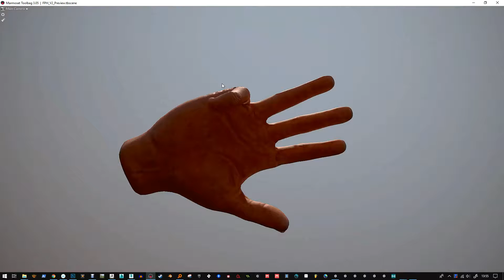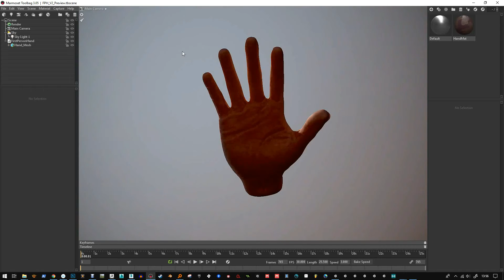New Hands - Skinning Test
Testing some bone extremes to make sure the deformations are acceptable!